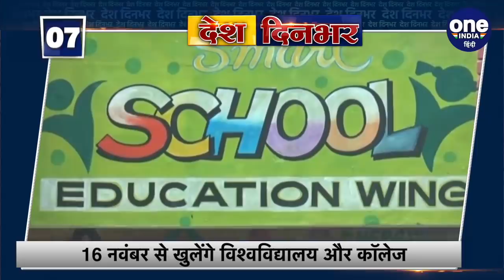US Election Results 2020 Updates: Joe Biden बहुमत के करीब | Donald Trump | वनइंडिया हिंदी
There is a thorny contest in the presidential election in America. Democrat candidate Joe Biden has come very close to securing the 270 electoral votes needed for a majority. In Bilmington, Biden said that I am definitely winning. But the Republican candidate and President Donald Trump have put the charge of rigging. They have also reached the Supreme Court. On the other hand, supporters of both Trump and Biden are on the streets and 50 people have been arrested for fear of violence-like situation, And big news of the day.

अमेरिका में राष्ट्रपति चुनाव में कांटेदार मुकाबला चल रहा है. डेमोक्रेट प्रत्याशी जो बाइडेन बहुमत के लिए जरूरी 270 निर्वाचक वोटर हासिल करने के बेहद करीब पहुंच गए हैं. बिलमिंगटन में बाइडेन ने कहा कि निश्चित तौर पर मैं जीत रहा हूं.  लेकिन रिपब्लिकन कैंडिडेट और राष्ट्रपति डोनाल्ड ट्रंप ने धांधली का आरोप जड़ दिया है. वो सुप्रीम कोर्ट भी पहुंच गए हैं. वहीं, दूसरी ओर ट्रंप और बाइडेन दोनों के समर्थक सड़कों पर हैं और हिंसा जैसे हालात पैदा होने की आशंका के चलते 50 लोगों को गिरफ्तार कर लिया गया है. और दिनभर की बड़ी खबरें.